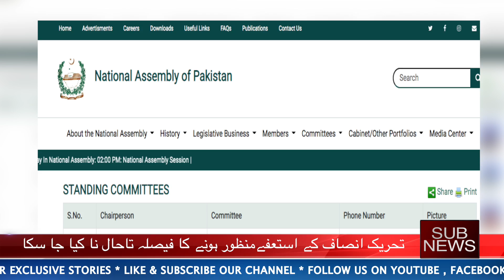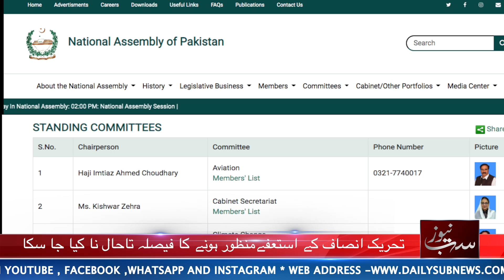36 Standing Committees lying vacant |Daily Sub News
تحریک انصاف نے اسمبلی سے استعفے تو دیدئیے لیکن منظور ہونے کا فیصلہ تاحال نا کیا جاسکا

 قومی اسمبلی کی چھتیس قائمہ کمیٹیوں کا نظام تعطل کا شکار۔۔۔